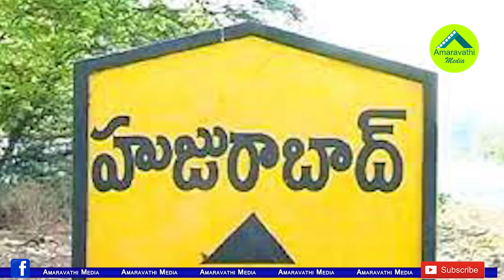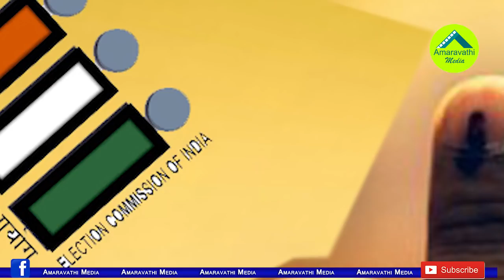బద్వేల్ బై పోల్..ప్రధాన పార్టీల అభ్యర్థులు వీరే| Badvel By Poll: These Are The Parties Candidates